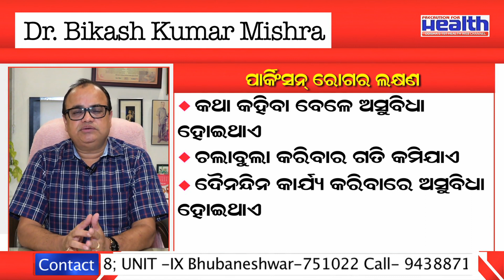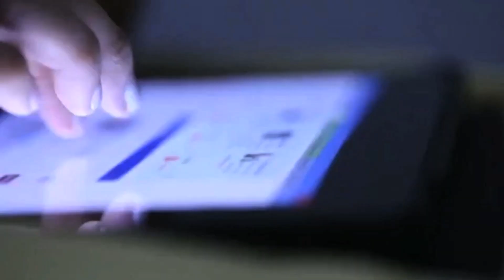ଘରେ ପାର୍କିଂସନ୍ ରୋଗୀଙ୍କ ଯତ୍ନ Home Care for Patients With Parkinson's Disease in Odia Dr Bikash Mishra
Movement Tips for People with Parkinson's Disease | पार्किंसन रोग के लक्षण व उससे बचाव के उपाय | ଘରେ ପାର୍କିଂସନ୍ କିଭଳି ନେବେ ରୋଗୀଙ୍କ ଯତ୍ନ Watch The Exclusive Interview of Renowned Neurologist Dr Bikash Kumar Mishra From Apollo Hospital,  Bhubaneswar.

 In this Interview Best Neurologist Dr Bikash Kumar Mishra will answer common question related to How can you treat Parkinson's disease at home -:

Caring for parkinson patient at home in Odia
Care plan for someone with parkinson's disease in Odia
How to take care of a person with parkinson disease in Odia
What helps with parkinson's tremors in Odia
Tips for living with parkinson's disease in Odia
How to talk to someone with parkinson's in Odia
Tips for parkinson's caregivers in Odia
How can you treat Parkinson's disease at home? in Odia
How do you care for someone with Parkinson's disease? in Odia
Can Parkinson's patients live at home? in Odia
How can I help my husband with Parkinson's in Odia ?
What helps Parkinson's patients walk in Odia ?
How do you love someone with Parkinson's in Odia ?
The Parkinson's Caregiver: 7 Ways to Help parkinson's disease in Odia